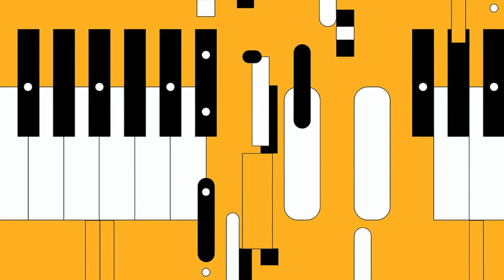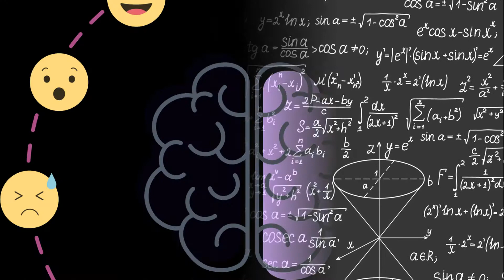¿Escuchas las mismas canciones por semanas? Esta es la razón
No, no eres el único que escucha las mismas 5 canciones todo el día, esto tiene una explicación bastante simple y nos sucede a la mayoría de las personas.
El cerebro es muy flojo y siempre se programa de manera en que sea más facil obtener los estímulos que quiere.

la música es poderosa

 Por que eso siempre escuchas las mismas canciones | Explicación